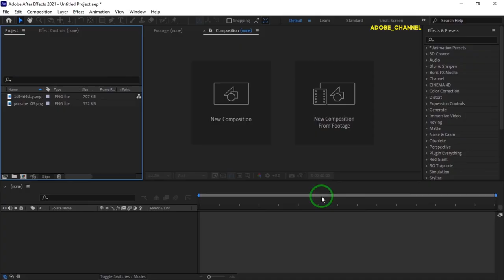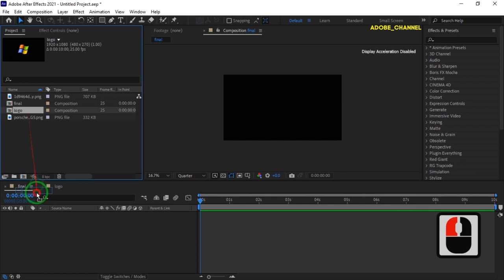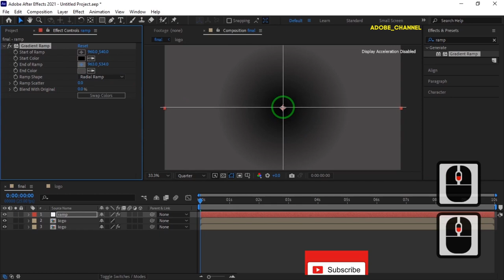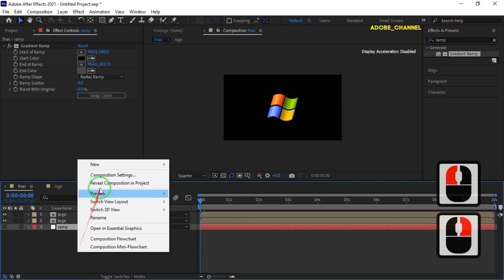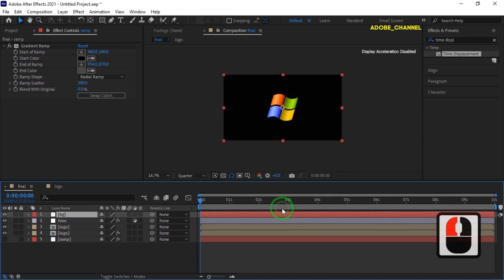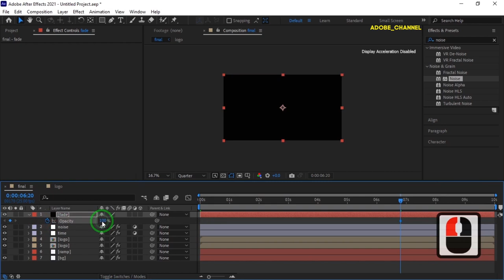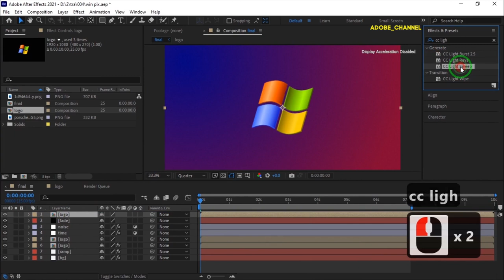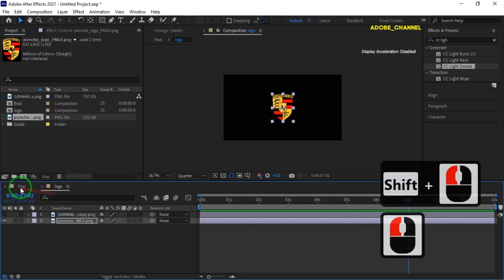How To Create Pixel Burst Logo Animation in After Effects.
Today, in this After Effects tutorial, we will learn how to transform a logo into pixie particles. This is done by the cc pixel polly effect in after effects, and the result will be beautiful shiny pixel particles. I hope you can write me your opinion about this video in the comments.

After Effects Tutorial_ How To Create Pixel Burst Logo Animation in After Effects.